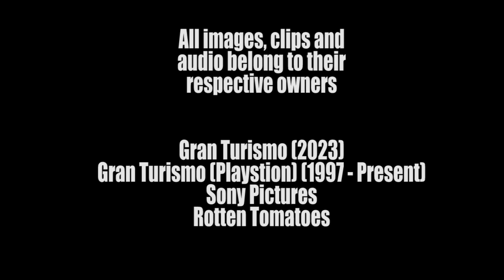GRAN TURISMO (2023) | OFFICIAL SNEAK PEAK | TRAILER REACTION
My reaction to the trailer for the upcoming film based on the popoular video game series starring  Archie Madekwe, David Harbour, Orlando Bloom, Darren Barnet, Geri Halliwell Horner, and Djimon Hounsou.

Directed By Neil Neill Blomkamp